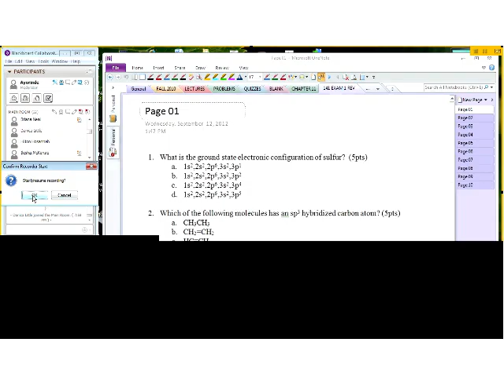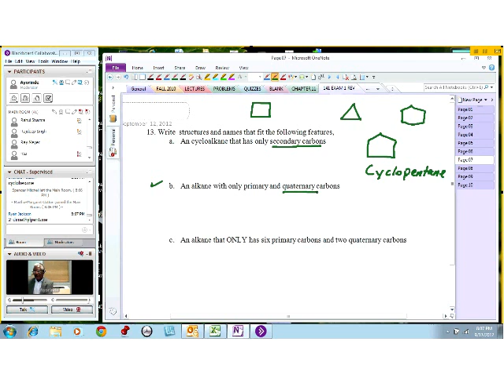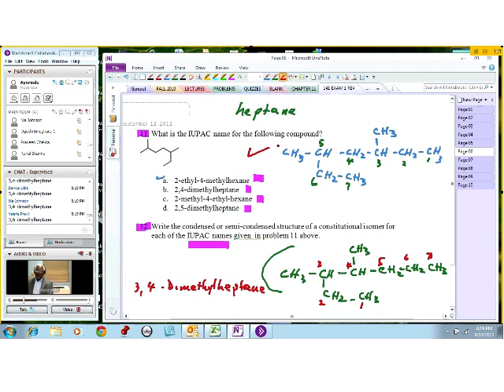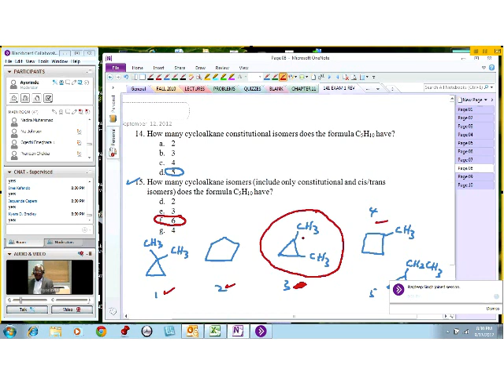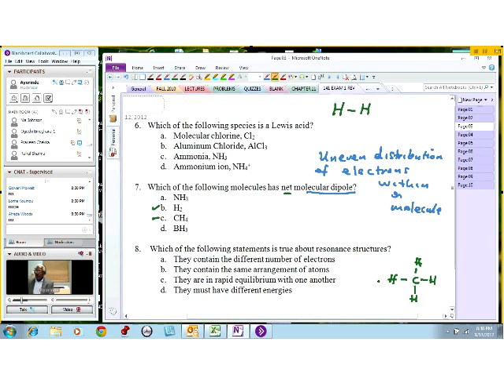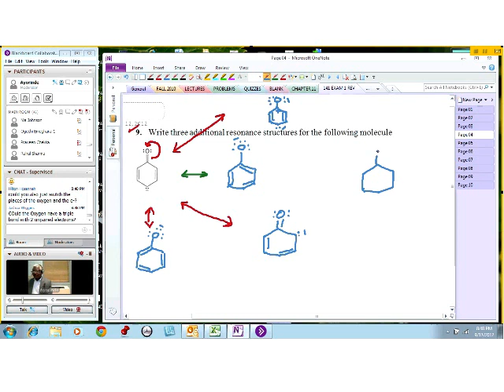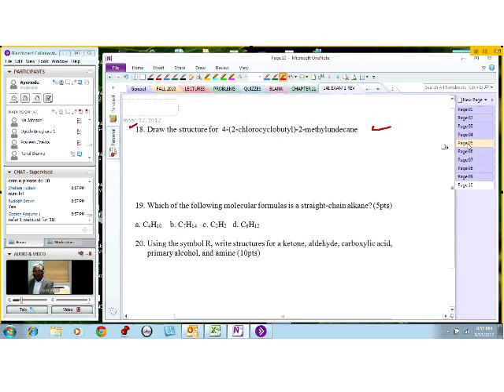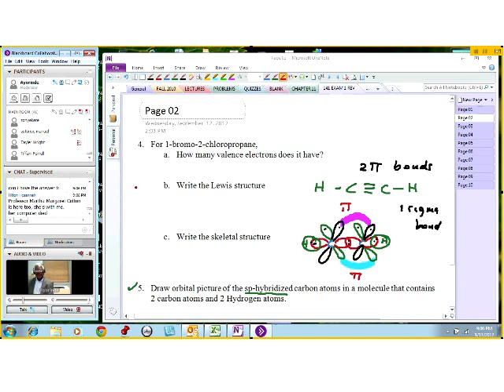ORGANIC141_EXAM1_REVIEW_AT192_avs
ORGANIC CHEMISTRY I  -  Lecture # 12: Problem-Solving regarding Bonding, Nomenclature, Constitutional Isomers, Resonance, Acid-Base Reactions